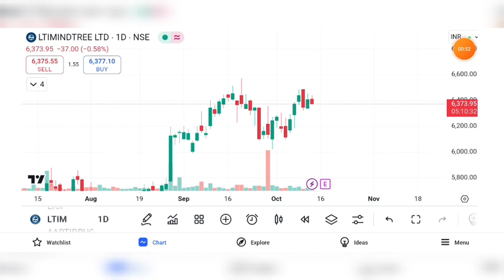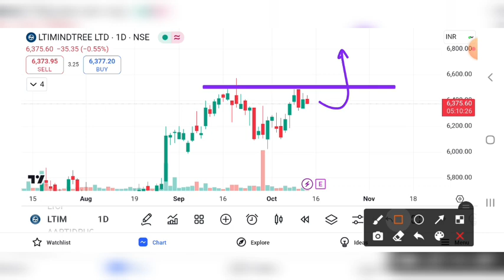LTIMINDTREE Q2 RESULT 2025 | LTIMINDTREE SHARE NEWS | LTI SHARE PRICE TARGET| LTI MINDTREE Q2 RESULT